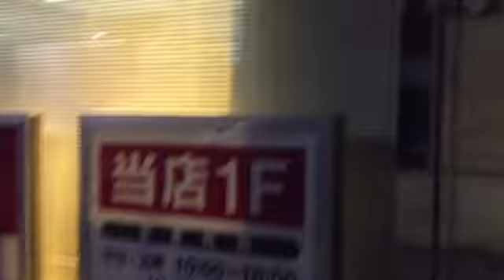［東京から］ほぼリアルタイム更新!! ♯2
ついにマホトさんに会える日がやって来ました!!

iPhoneからの投稿です。